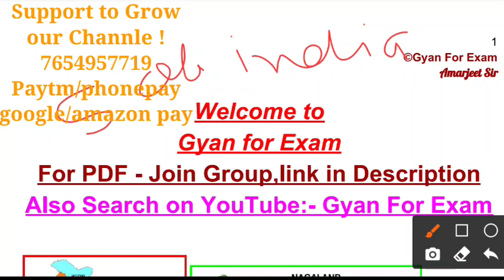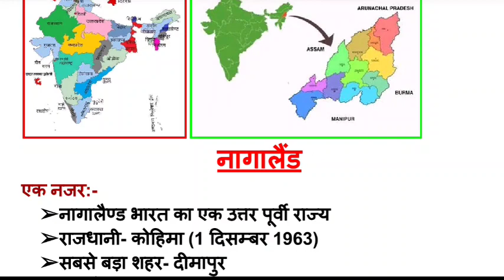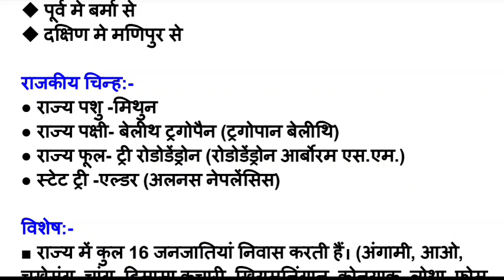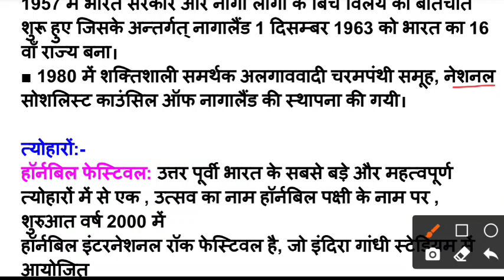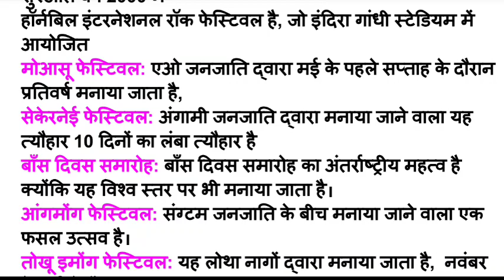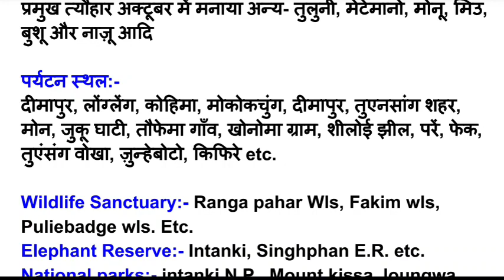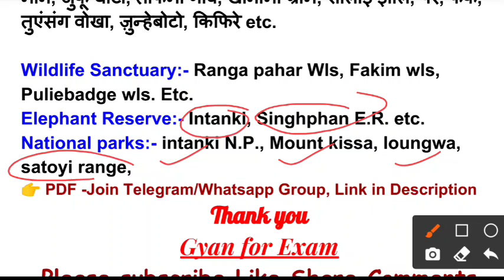Nagaland -State of India || नागालैंड - भारतीय राज्य || BPSC, Daroga, & all Exams | Amarjeet Sir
States of India:- Nagaland | भारत के राज्य- नागालैंड

gsmaster, Gsmaster, gsmastergk , BPSCgsmaster, Mangeet math magic, MMM, mangeetmathmagic , Manjeet gk, manjeet math magic Daroga, BPSC